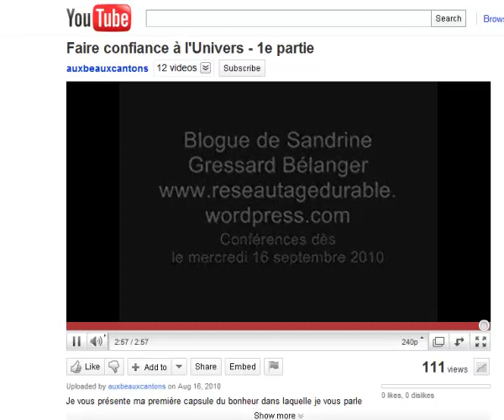Candidate conservatrice - Faire confiance à l'Univers - 1e partie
Une nouvelle venue qui attire l'attention

Le Reflet du Lac
Publié le 4 Avril 2011
Pierre-Olivier Girard

La candidate conservatrice dans le comté de Compton-Stanstead, Sandrine Gressard Bélanger, fait jaser d'elle sur la toile du cyberespace depuis les dernières heures.

Une vidéo intitulée «Faire confiance à l'univers», publiée en août 2010, a soulevé beaucoup de réactions de la part des internautes et également chez différents blogueurs.

C'est le cas, entre autres, de Jean-François Lisée, Vincent Marissal et Patrick Lagacé qui ont tous les trois écrit quelques mots à ce sujet dans leur blogue respectif.

Au moment d'écrire ces lignes, la vidéo diffusée en deux parties avait été vue par plus de 7 000 personnes avant d'être supprimée.